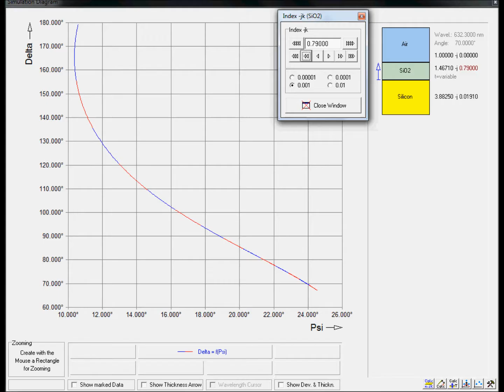Modify Refractive Index of a Layer / EL X-02 ... Ellipsometer